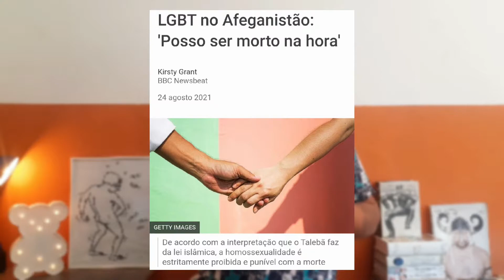ILUSTRAÇÃO ERÓTICA | o EROTISMO presente nas ILUSTRAÇÕES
O erotismo sempre esteve presente no nosso dia-a-dia principalmente nas artes. Este é o primeiro vídeo da série que vou falar sobre ilustrações eróticas, desde a antiguidade até artistas atuais que usam do erotismo para suas diversas criações.
Mas afinal, o que é ilustração?
Ilustração é uma imagem utilizada para acompanhar, explicar, interpretar, acrescentar informação, sintetizar ou até simplesmente decorar um texto. Embora o termo seja usado frequentemente para se referir a desenhos, pinturas ou colagens, uma fotografia também é uma ilustração
No caso da ilustração erótica o foco é mostrar corpos, gestos, peles, situações, momentos, fetiches entre outras formas de evidenciar o melhor do prazer e da libido humana. Mas assim como toda arte, a ilustração erótica também pode ser política e ser utilizada para temáticas sociais.
Neste vídeo introduzo sobre alguns dos mais diversos tipos de ilustração erótica, tanto de artistas famosos, quanto de criadores recentes e que ainda estão no anonimato.

Agradecimento especial:
Denise Zanqueta (@denisezanqueta) - identidade visual no canal
Jailto Santos (@beuzbu) - ilustração da marca

Artistas citados:

Tom of Finland
Pablo Picasso
Gustav Klimt
Jeff Koons
Javier Jaén